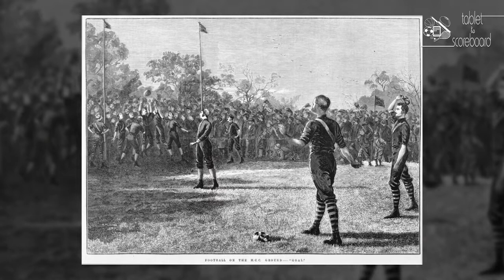T2S v1i1 Mark Pennings Interview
Tablet to Scoreboard is a monthly, multi-platform e-Publication featuring text with video and audio enhancements, celebrating the richness of sporting archive collections from around the world